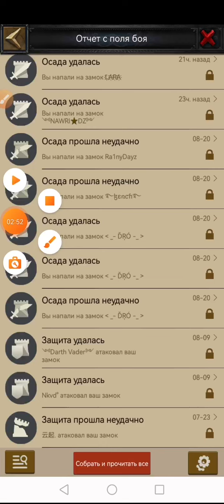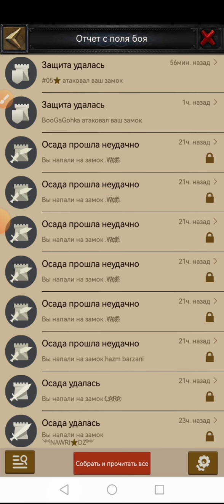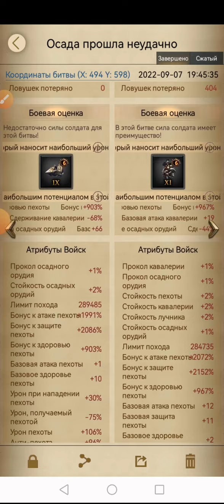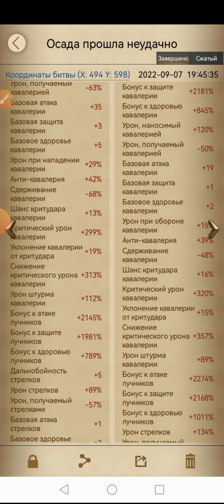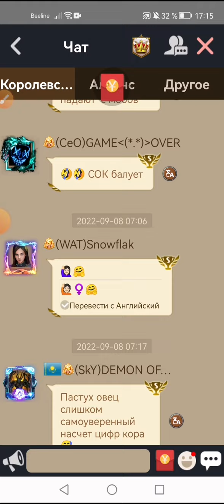Перелет 1075 Новости и немного Боев